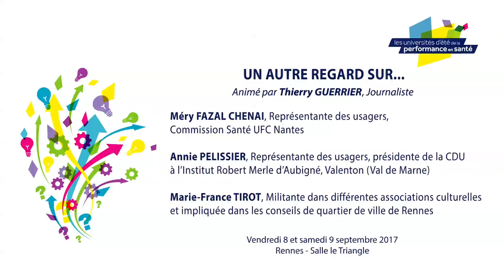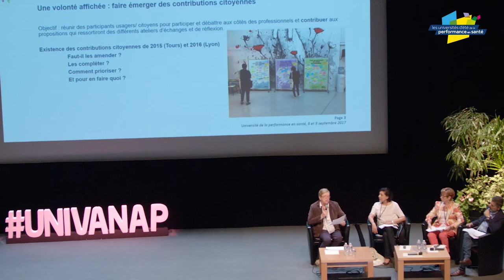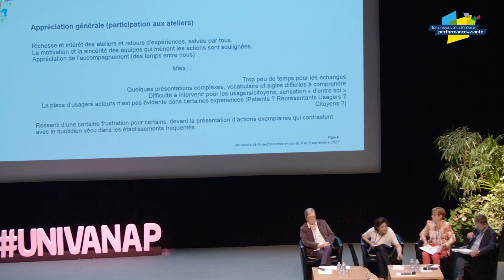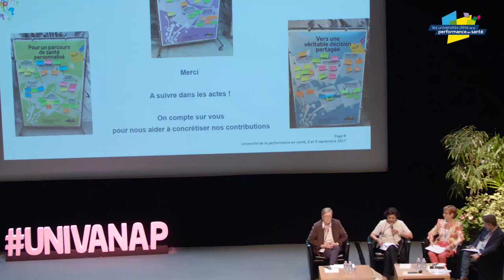Université d'été de la performance en santé 2017 à Rennes : Un autre regard sur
Université d'été de la performance en santé de Rennes 2017 :

Un autre regard sur...

Restitutions citoyennes : notre présence, notre ressenti, nos contributions
- Annie PELISSIER, Représentante des usagers, Présidente de la CDU à l'Institut Robert Merle d'Aubigné, Valenton (val de marne)
- Marie-France TIROT, Militante dans différentes associations culturelles et impliquée dans les conseils de quartier de la ville de Rennes
- Méry FAZAL-CHENAI, Représentante des usagers, Commission Santé UFC, Nantes